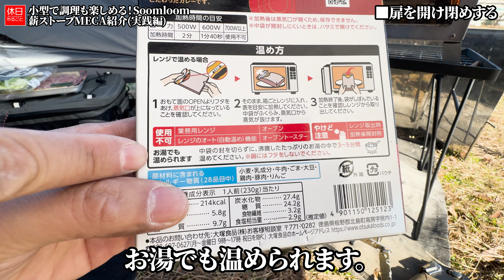1445-2【キャンプ】【4K】小型で調理も楽しめる！Soomloom 2022年モデル 薪ストーブMECA紹介(実践編)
Soomloom 2022年モデル 薪ストーブMECAを紹介します。
メッシュテーブルの上にのせて使いました。煙突の方が火力が強かったです。
天板は程よい火力で使い分けができます。薪は短くて細めが良いです。

目次：
0:00:00 ■はじめに
0:00:22 ■薪ストーブMECAを設置する
0:02:10 ■薪を準備をする
0:03:48 ■薪ストーブMECAを使う
0:04:55 ■お湯を沸かす
0:06:33 ■クッカーがのるか確認する
0:07:26 ■扉を開け閉めする
0:08:54 ■薪を組みなおす
0:10:57 ■キャンプ飯を作って食べる
0:14:19 ■まとめ

ギアの詳細はこちら：

[NEW]
Soomloom 2022年モデル 薪ストーブMECA

PYKES PEAK 2022年モデル 焚き火台

[Ｅｘｃｉｔｅｃｈ] 2023年モデル 電熱ベスト ヒーターベスト

VASTLAND TCティピーテント ソロ＆薪ストーブ キャンプ用組合せ

VASTLAND 2023年新商品 キャンプ ラックテーブル 2個セット

▲テント
OneTigris TETRAピラミッドテント ワンポールテント

▲ポール
Moon Lence トレッキングポール

▲ペグ
Boundless Voyage テントペグ チタニウム合金

▲ロープ
HIKEMAN テントロープ パラコード カラビナ付き ブラック8個

▲チェア

▲焚火台
ユニフレーム 薪グリルsolo

Thous Winds オイルランタン ランタン

▲ナイフ
モーラ・ナイフ Morakniv モーラ COMPANION ステンレス (Spark Black) [並行輸入品]

▲火消袋
FIELDOOR 火消し袋 炭処理袋 【Sサイズ】

▲テーブル
COOK'N'ESCAPE チタン テーブル 【鉄板+焼き網】

VASTLAND 2023年モデル ソフトクーラーボックス 12L

▲バーナー
フォアウィンズ マイクロ キャンプ ストーブ

▲マグカップ
COOK'N'ESCAPE アウトドア用マグカップ チタン 300ml